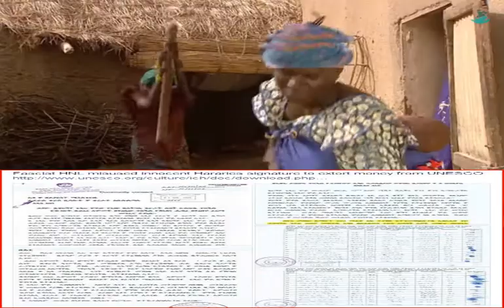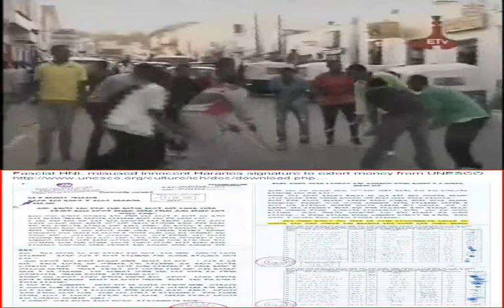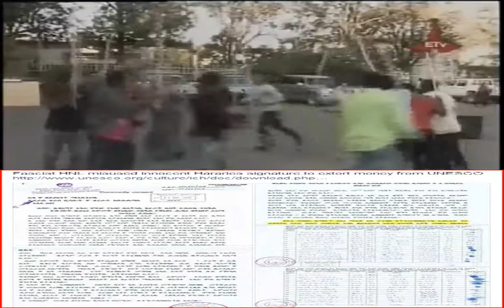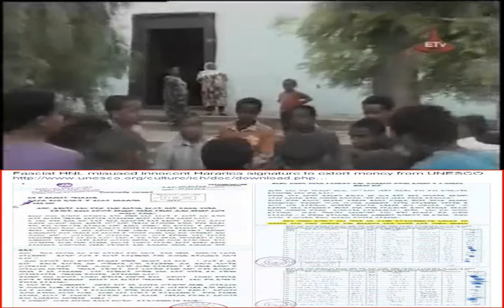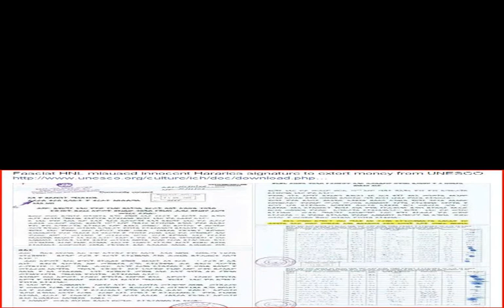History of HNL - Draft_files ( is not Harari History )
HNL History